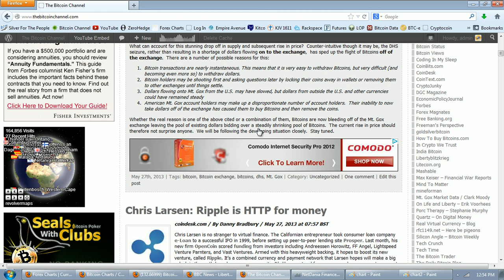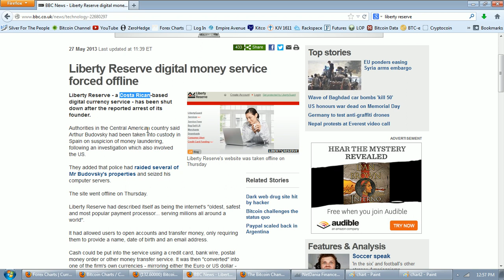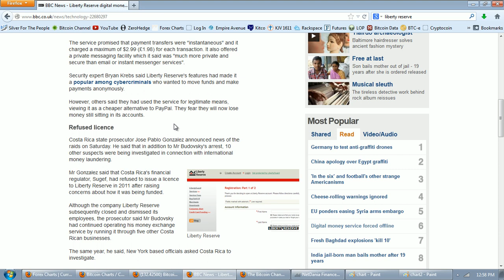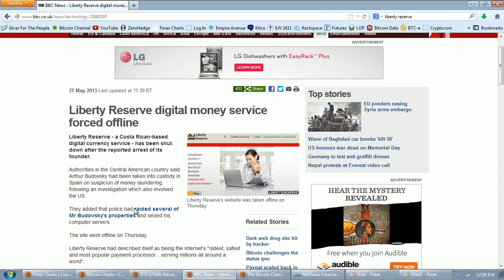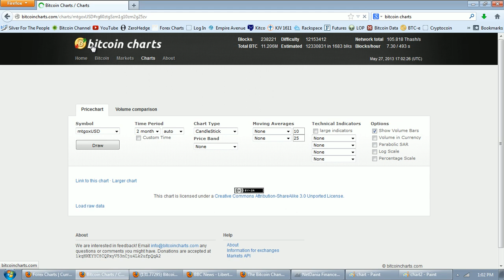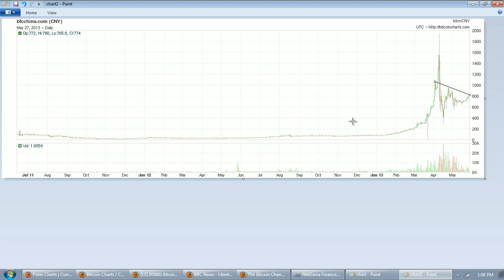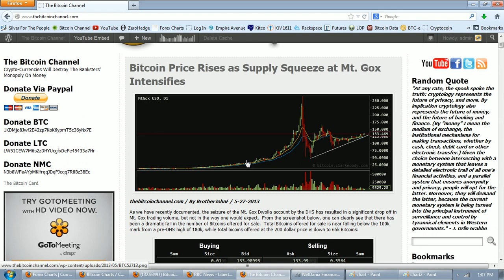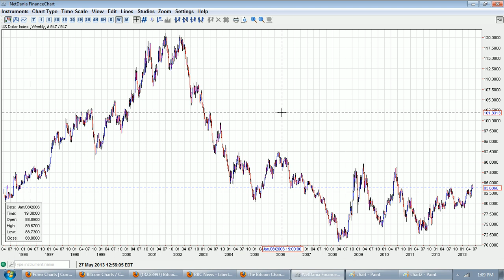Bitcoin Report Volume 50 (Bitcoin Dollar Devaluation)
--  Mahatma Gandhi

This video is for purposes of criticism, comment, news reporting, teaching, scholarship, and research.  Thumbnail images come from free use archive at Wikimedia Commons. Thumbnail images come from free use archive at Wikimedia Commons. Netdania screenshots provided per Netdania permission based upon verbal attribution per Izabela Mindak at Netdania.com.